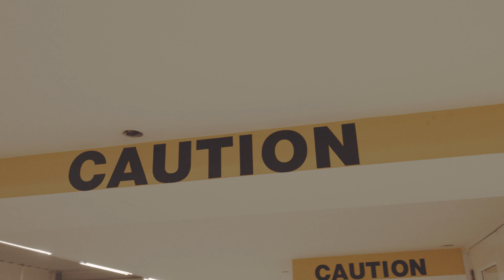Zurk - Warzone (Official Music Video) Shot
Official visual to Warzone by Zurk
Shot and Edited by @DaltenMFilms
A VVS MGM Production